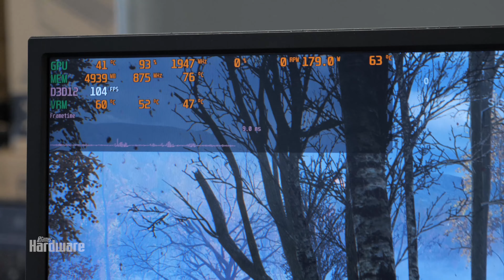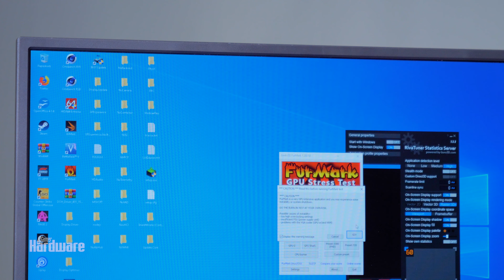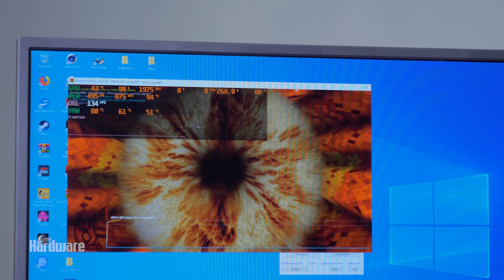AMD Radeon 5700 XT Hybrid | AIO Wakü + Flüssigmetall | Unter 40 Grad?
Wir haben bereits einen Nachrüstkühler auf unserer RX 5700 XT verbaut und damit deutlich geringere Temperaturen als mit der standardmäßígen DHE-Kühllösung erreicht. Bevor wir die Karte wieder zusammenbauen, haben wir uns dazu entschlossen, noch einen weiteren Umbau zu starten. Um eine noch bessere Kühlleistung zu erreichen, haben wir einen NZXT-Adapter zusammen mit einer Kompaktwasserkühlung verbaut. Das Ergebnis zeigen wir im Video.